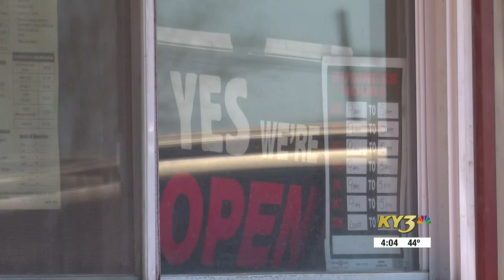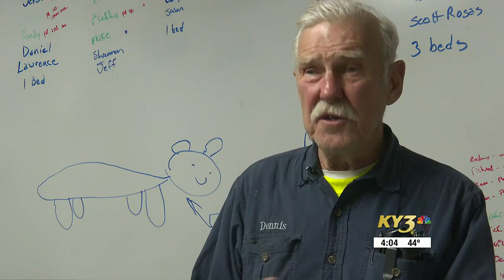2 Ozarks business owners plead guilty to illegally tampering with emissions controls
2 Ozarks business owners plead guilty to illegally tampering with emissions controls